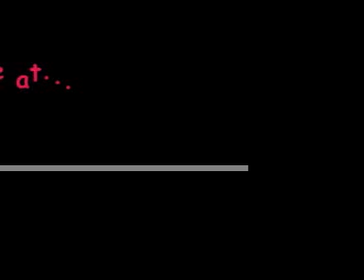Janette Biking at Walmart